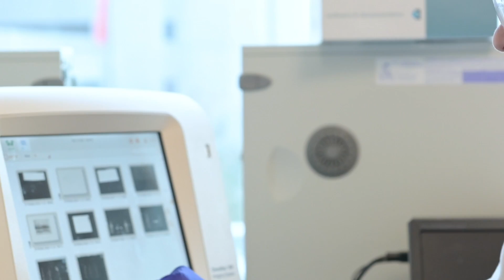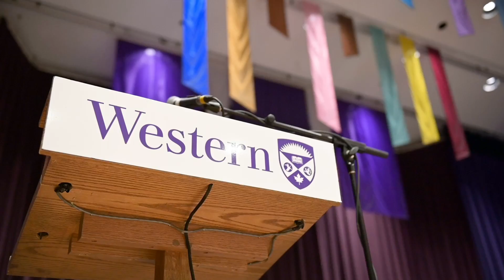Western researchers’ breakthrough paves way for ALS cure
Fueled by a $10-million gift from the Temerty Foundation, a possible new ALS treatment could move to clinical trials within five years.  In a groundbreaking Canadian discovery powered by philanthropy, a team of Western University researchers led by Dr. Michael Strong has uncovered a potential path toward a cure for amyotrophic lateral sclerosis (ALS).